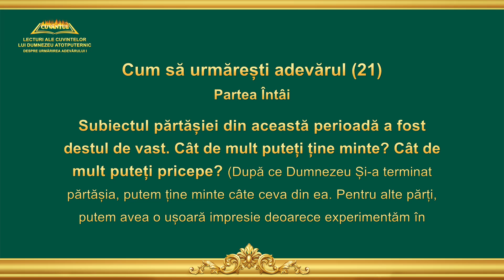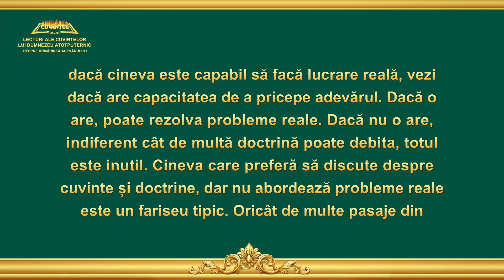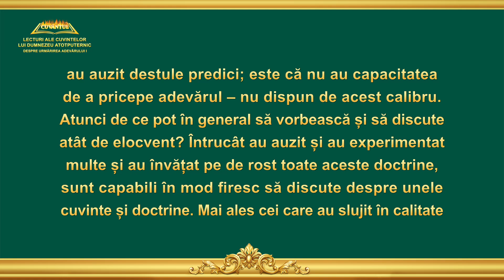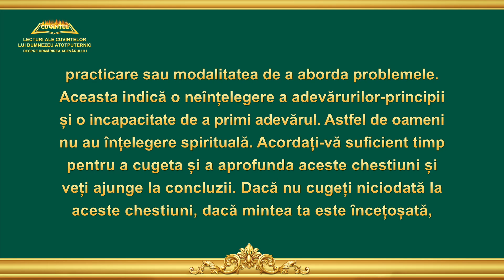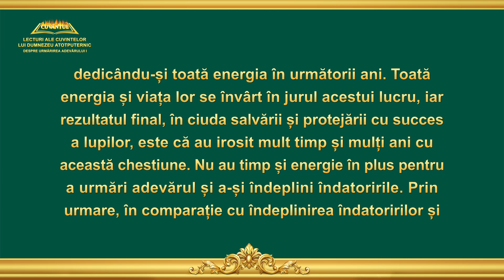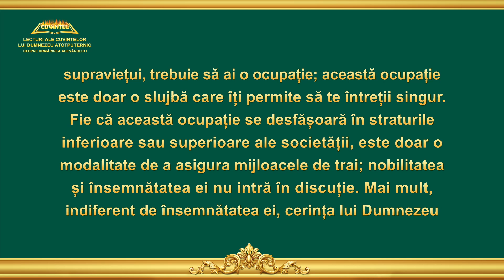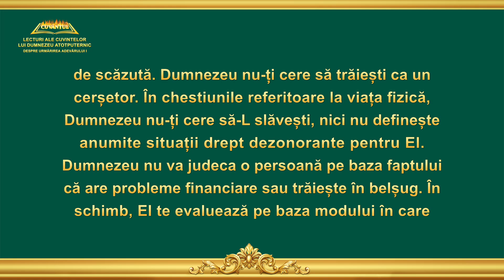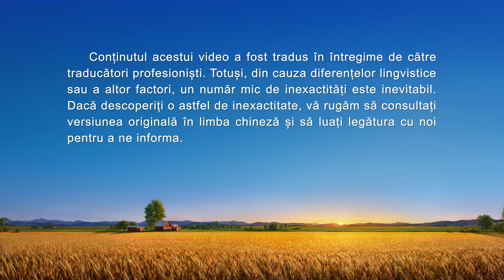Cuvântul lui Dumnezeu „Cum să urmărești adevărul (21)” Partea Întâi